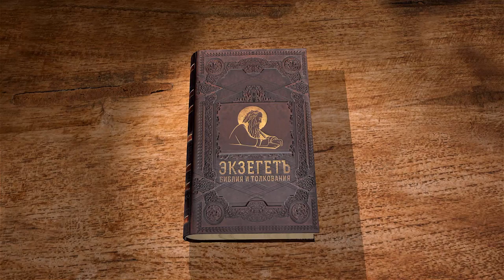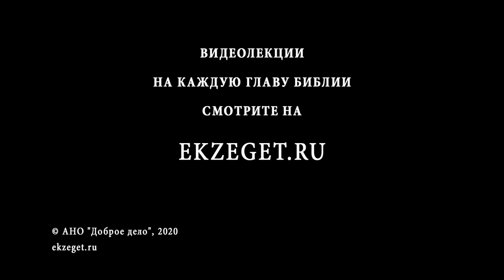Книга Левит. Глава 8. Андрей Десницкий. Ветхий Завет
В восьмой главе речь идёт о священниках, совершающих жертвоприношения. Аарон - первосвященник и его потомки являются его преемниками и наследниками священнического сана. В данной главе рассказывается об освящении священника. Моисей облачает Аарона и его сыновей, освящает скинию и всю утварь. Далее в главе подробно описывается, как священники совершают богослужение - то есть совершают жертвоприношение.